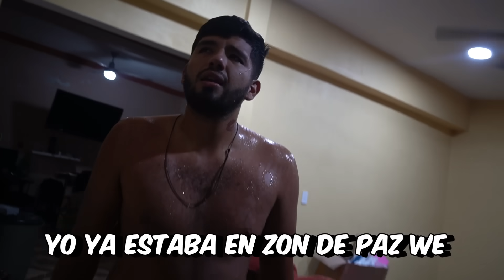🔥 BROMA A DOSME LA PEOR NOCHE DE SU VIDA 🔥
Retojorjais facebook.

JORJAIS  TWITTER..

JORJAIS  INSTAGRAM..